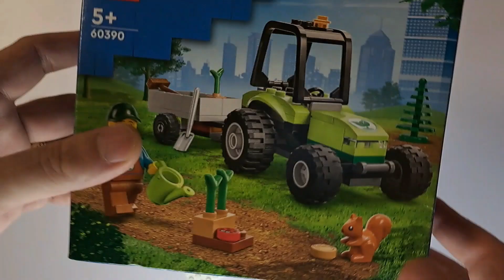2023 Lego City Park Tractor Set 60390 Unboxing & Speed Build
2023 Lego City Park Tractor Set 60390
CHAPTERS
0:00 Intro
0:10 Unboxing Park Tractor Set 60390
0:28 Building Park Tractor Set 60390

Lego set Information:
- 86 Pieces
- Released in 2023
- Age 5+